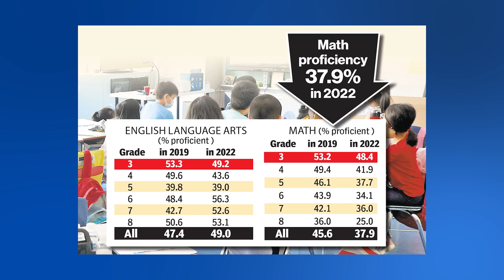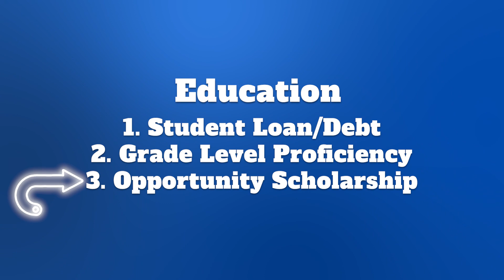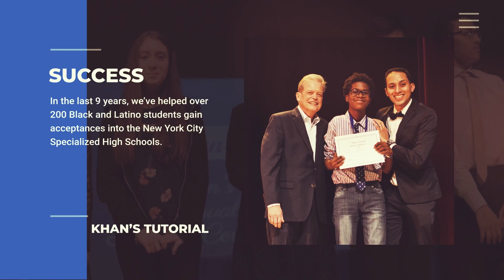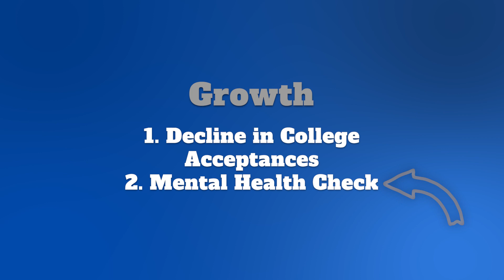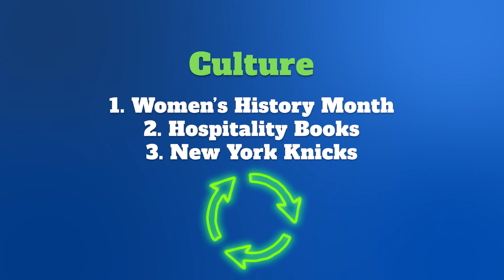Marching toward Student Loan Forgiveness | Season 2 Episode 3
Join Dr. Ivan Khan as he gives a much needed update on the most important and pressing news in the Education sector. Ivan speaks on President Biden's proposal of forgiving up to $20,000 in student loans, the very strange but apparent decline in College Acceptances and Enrollment, and the importance of Women's History month.

Tune in at 1:27 for the Education section where the topics discussed are: Student Loan and Debt, Grade Level Proficiency in New York City, and the Dr. Mansur Khan SHSAT Opportunity Scholarship.

At 25:21 Dr. Khan opens up the topics of the Growth section: the decline in College Enrollments and Mental Health Wellness in adults.

Finally, tune in at 38:15 for the Culture section where it is all about: Women's History Month, Learning about Hospitality, and the New York Knicks.